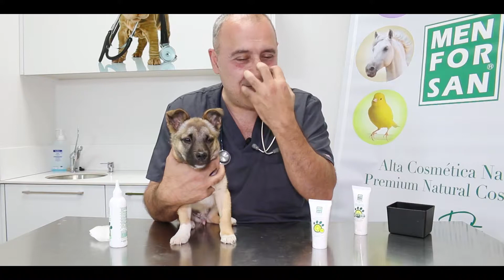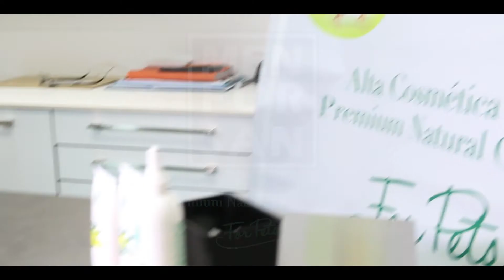Mejores trucos para cuidar el pelo y la piel de nuestras mascotas -Menforsan